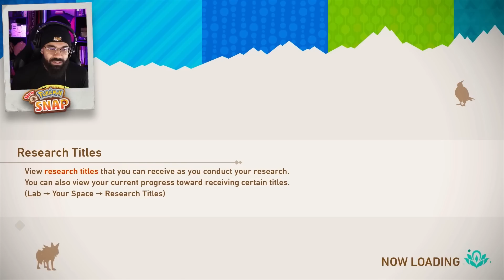13 | "SLEEPIN WITH THE FISHIES" *NEW* Pokémon SNAP Let's Play w/ Nappy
I LOVE THIS GAME!! Today we're continuing our new *New* Pokémon SNAP Let's Play and I AM BEYOND EXCITED to dive into the Lental Region and snap as many PokéPics as possible!

Episode Chapters
Intro | 0:00 - 2:00
Undersea (First Pass) | 2:00 - 19:41
Undersea (Second Pass) | 19:41 - 32:43
Lental Seafloor Illumina Spot (First Pass) | 32:43 - 47:49
Lental Seafloor Illumina Spot (Second Pass) | 47:49 - 1:01:50
Undersea (Third Pass) | 1:01:50 - 1:13:58
Undersea (Fourth Pass) | 1:13:58 - 1:23:50
Wrap-Up | 1:23:50 - 1:25:02